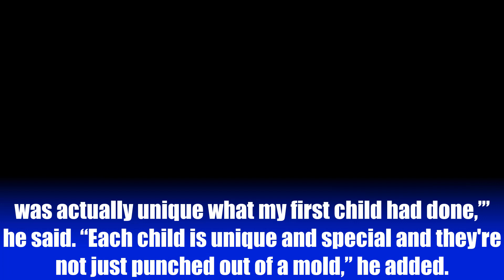sheikh hamdan talks about his life as a dad of two ahead of Father’s Day